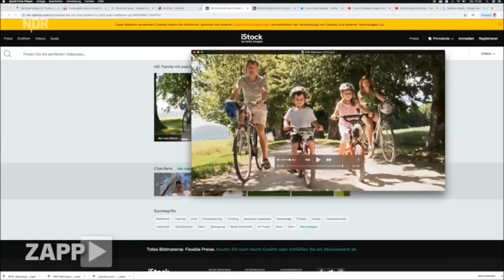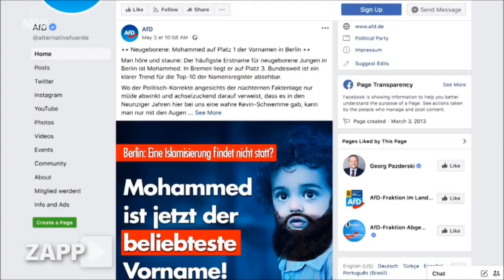AfD missbraucht 3 jährigen Jungen!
Die AfD bedient sich gerne an sogenannten "Stockfotos", verfälscht und entfremdet diese, und missbraucht damit die Gesichter von Menschen, die mit derer braunen Ideologie niemals in Verbindung gebracht werden möchten.
Schon gar nicht in dieser permanenten niederträchtigen Manipulation. Fake, Lüge und Diffamierung ist die Hauptstrategie der Alternative fürs Denken auf ihren Hetzseiten Fakebook und co.

So wie damals der Adolf und sein "Stürmer". Ist halt die legitime Nachfolgepartei der NSDAP.

Altes Nazi-Gedankengut neu verpackt, und das Bild des modernen "Untermenschens" zigfach mit Karikaturen und Verfälschungen auf Facebook hochgeladen.